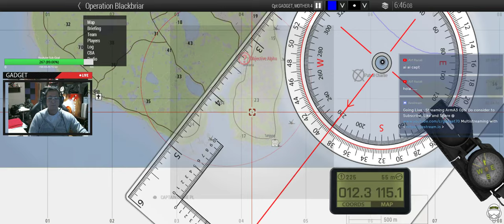Arma 3 Gameplay : Operation Blackbriar (Multiplayer Ops with Combatsim Malaysia)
Live with Gadget TV playing ArmA3 with Combatsim Malaysia buddies.

SITREP:
The USS Winston B. Churchill (DDG-81) has been dispatched to Pulau to conduct anti-piracy operations. After several successful boarding actions, the ship's VBSS team have located the main smuggler's hideout on Pulau Monyet.

Mission:
1. Assault the smuggler's hideout.
2. Capture the HVT. No disintegration, we want him alive.
3. Destroy any assets deemed useful for the pirates (skiffs, caches, etc).
4. Recover any useful intel on pirate's command structure.

ORBAT:
Friendly - (USN)
- Forces : 1x VBSS Team, 1x Destroyer Crew
- Assets : RHIBs, 1x MH-60S Knighthawk, 1x DDG

Hope you enjoy our session.

Games I love to play are mostly simulations : ARMA3 / DCS World / Squad / Dangerous Waters / Command : MANO / X-Plane 11 / WarThunder / Elite Dangerous / ATCpro / Cold Waters

My Rig Specs are :

ASUS NVIDIA GTX1080 Strix
32GB DDR4 RAM
500GB M2 SSD
8TB of HDD Space
800w power unit
3840x768 reso triple screen setup
TrackIR 5 with Trackhat
3x Lilliput 7-inch LCD touchscreens with 3x Thrustmaster Cougar MFDs
Buddy-Fox A10c UFC
Logitech Flight Switch Panel
Saitek Throttle Quadrant
Logitech G13 Gaming Pad